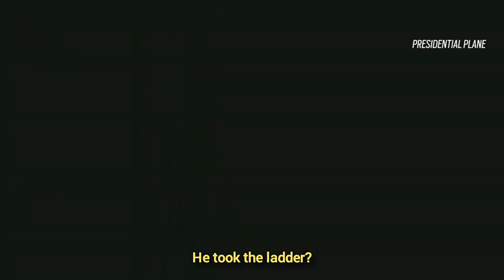Sleepy's Rainbow 6: Siege Moments That Will Give You Hemorrhoids - [ Funny // Match Highlights ]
vVvSleepyNinja's R6: Siege Highlights taken from his Twitch.

Come join in sometime!

》Sleepy's Twitch《

      We've also started a discord server a few months ago for anyone who's interested in being apart of a video, or if you just want to hang out and make some new friends.

》Link Here《

《_____________________Music____________________》

(Music Artist)  -  Smino

Song Title  -  "SUMMER SALT"

(Music Artist)  -  AKKUN

Song Title  -  "mirage"

《_____________________Tags_____________________》